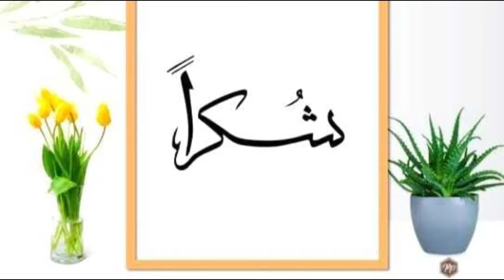ഒരാൾ ഇരുന്ന് എഴുന്നേറ്റ് പോയ കസേരയിൽ കേറി ഇരിക്കുന്നതിനു മുമ്പ് ഇതൊന്ന് കേൾക്കുക, ഫത്ഹുൽ മുഹീൻ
ഒരാൾ ഇരുന്ന് എഴുന്നേറ്റ് പോയ കസേരയിൽ കേറി ഇരിക്കുന്നതിനു മുമ്പ് ഇതൊന്ന് കേൾക്കുക, ഫത്ഹുൽ മുഹീൻ, ഉസ്താദ് സുബൈർ ഖാസിമി കാപ്പ്